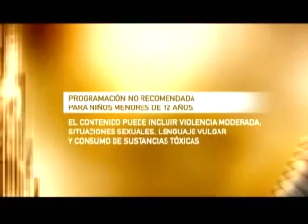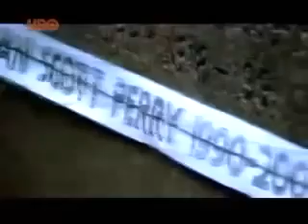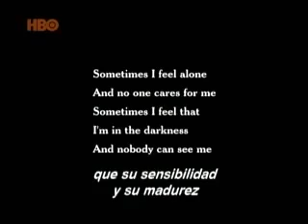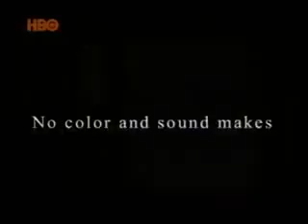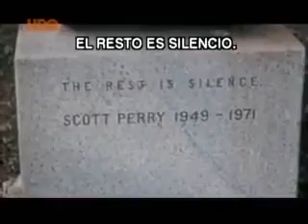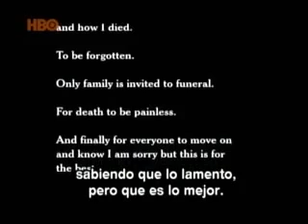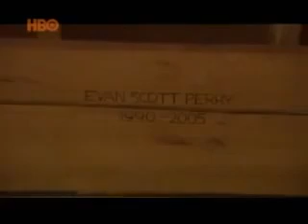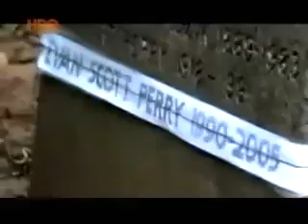Boy interrupted Documental de HBO subtitulado en español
Una Vida Interrumpida - Boy Interrupted Una dolorosa historia familiar Evan Perry se suicidó a los quince años. Mediante fotos, vídeos y entrevistas, su madre, Danna Perry, decidió contar.

Documental HBO Boy Interrumped vida de un bipolar.

Documental sobre Visitantes de dormitorio,basa la historia de ocho personas, donde conoceremos los temores que les acechan,para algunos seres conocidos para otros seres de otro mundo..espero.